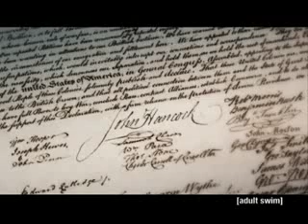1776 "300 parody"robot chicken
300 American style